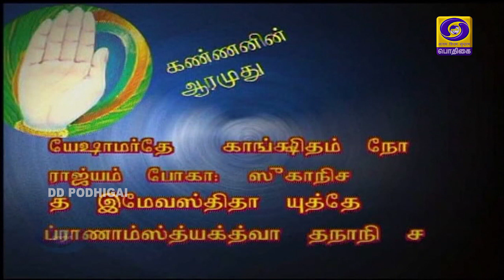KANNANIN AARAMUDHU | BHAGAVAD GITA DISCOURSE | EPISODE - 32